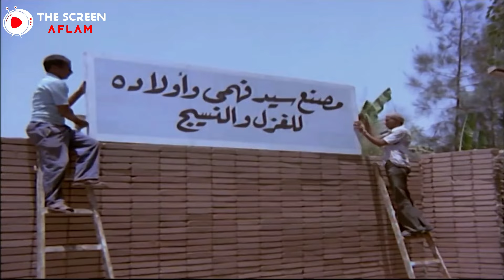جوزها حاول يتخلص من حبيبها ولكن رد فعلها كان صعب ! | شوف عملوا فيه ايه !